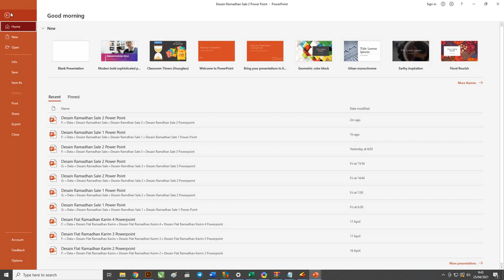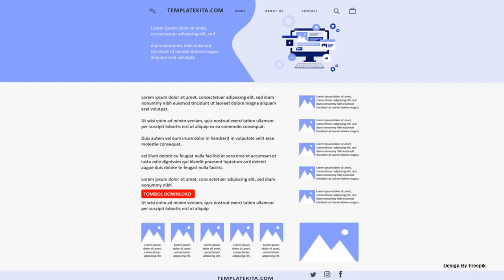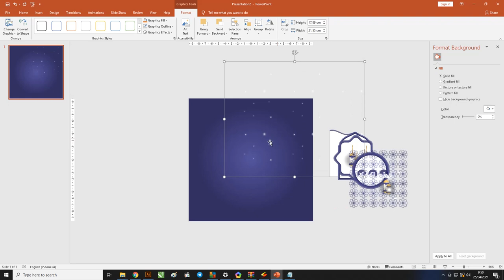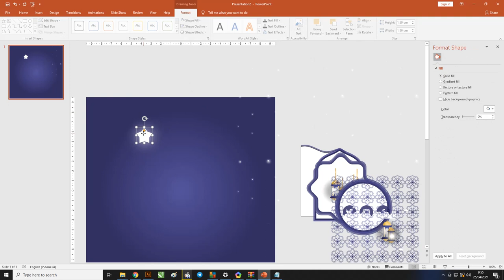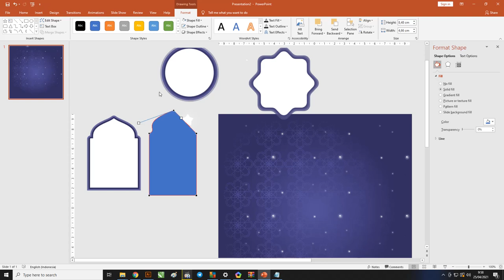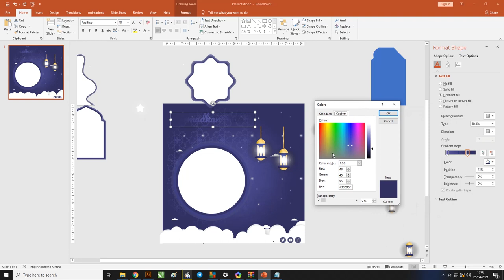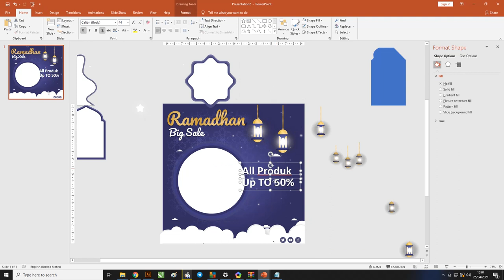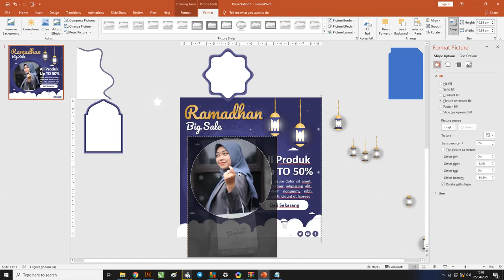Twibbon PPT Gratis : Download Desain Twibbon Ramadhan Sale Gratis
Selamat datang untuk teman-teman google kali ini kita akan membahas tentang twibbon yang lebih tepatnya dengan judul Desain Twibbon Ramadhan Sale Gratis.

Ada beberapa bagian penjelasan yang ada didalam artikel ini tentang twibbon dan beberapa desain yang admin sudah buatkan untuk teman-teman.

Dalam pembuatan desainnya admin menggunakan software Powerpoint yang teman-teman bisa gunakan nanti pada saat mendesain.

Untuk kalian yang ingin menggunakan template desain ini bisa langsung cek saja dibagian bawah artikel ini admin sudah bagikan filenya secara free alias gratis.

Apakah Itu Twibbon Ramadhan Sale
Twibbon adalah sebuah media yang teman-teman bisa gunakan untuk memberikan pesan dengan tema ramadhan dalam penjualan yang bentuknya seperti frame.

Selain itu, twibbon ramadhan juga bisa teman-teman gunakan sebagai bahan untuk media promosi sebagaimana pamflet atau banner yang biasa digunakan oleh banyak orang untuk melakukan promosi penjualan dengan tema ramadhan

Didalam twibbon ini terdapat border yang bisa teman-teman tambahkan foto dan informasi agar bisa menyampaikan pesan promosi ke dalam suatu event ramadhan

Manfaat Twibbon Ramadhan Sale
Teman-teman bisa menggunakan twibbon ramadhan sale ini menjadi sebuah media alternatif yang dapat kalian gunakan untuk sebuah promosi, entah promosi produk atau jasa .

Hal tersebut akan menjadi suatu yang bermanfaat dan memudahkan kalian dalam memberikan pesan promosi kepada orang lain, contohnya pada saat kalian membuat sebuah promosi penjualan di suatu event ramadhan

Berikut ini beberapa fungsi twibbon yang teman-teman perlu tau, dan bisa di perhatikan bagian-bagian di bawah ini:

Berfugsi untuk poster penjualan
Berfugsi untukbanner di halaman facebook penjualan
Berfugsi untuk alat media promosi penjualan
Berfugsi untuk alat media dukungan penjualan